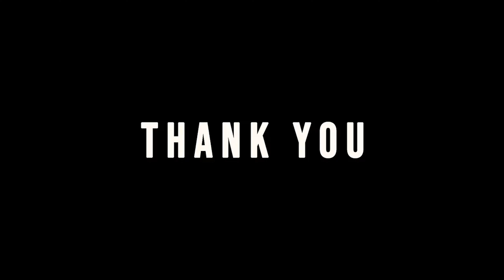Thanksgiving Songs Playlist Four thanksgiving kids song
Thanksgiving Song Playlist | Four Songs Perfect For Thanksgiving

We're back with Thanksgiving Song Playlist | Four Songs Perfect For Thanksgiving .  These four songs for toddlers, preschoolers, kindergarteners and big kids will be a hit in your home during the holday break.  Or, if you're a teacher, please feel free to add these songs to your own educational holiday song playlists!

We love making music as a family and hope you enjoy our songs for babies, toddlers, preschoolers, big kids, tweens, teens and parents!!

If you ever have a special request for a song or would like to work with us be sure to send us a message through our Martin and Rose Music Instagram page or on Facebook!!

Lyrics and Vocals by Stefani Rose

Download our songs on iTunes!

Presidential Turkey Lyrics:

Meet the Presidential Turkey
The one that got away
The President said, “You can stay!”
That's one good looking bird
That gobble, gobble gobble needs to be heard.

“Gobble Gobble”
Not every turkey was made to look the same
So only one turkey gets to have that name
And that's me!

We Are Thankful Lyrics:
We are thankful
We are thankful
For this meal, for this meal
Happy Thanksgiving, Happy Thanksgiving
To all of you, to all of you

Mashed potatoes, mashed potatoes
Pumpkin pie, pumpkin pie
Don't' forget the turkey, don't' forget the turkey

T H A N K FUL

Friends and Family, Friends and Family
Near and far, near and far
Gather round the table, gather round the table
Now let's eat, now let's eat

Lord we thank you
For this food, for this food
And our many blessing, and our many blessings
Amen, Amen

Fall In Love With Fall Lyrics:
Listen up friends there are 4 different seasons.
Winter Spring Summer and Fall.
Each one of them come with a whole lot of changes.
Sun, snow, cool breezes and rain fall

The seasons' change as the year goes by
But there is only one season that always catches my eye.

Get ready to fall in love with fall
It’s my favorite season of all

The leaves are changing all different colors yellow,  orange, red and brown
Scarecrows and cobwebs are everywhere
Lots of pumpkins can be found

The apples are ripe and ready for picking
And if you like football let’s go do some kicking

So get ready to fall in love with fall
Cause it’s the best season of them all.

Five Little Turkey Lyrics:
Five little turkeys sitting on a gate
Five little turkeys stayed up late
Five little turkeys look around
And then one turkey falls to the ground

Four little turkeys sitting on a gate
Four little turkeys stayed up late
Four little turkeys look around

Three little turkeys sitting on a gate
Three little turkeys stayed up late
Three little turkeys look around

Two little turkeys sitting on a gate
Two little turkeys stayed up late
Two little turkeys look around

One little turkey sitting on a gate
One little turkey  stayed up late
One little turkey  look around
And then that turkey fell to the ground

Bye Turkeys!